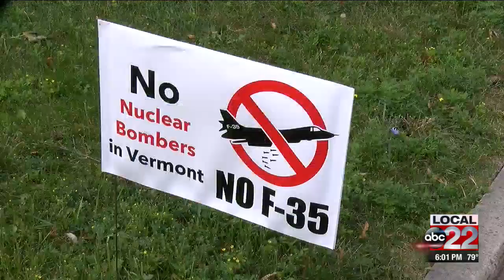Burlington City Council Votes on F-35 Resolution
opposing f-35 placing at Burlington international airport